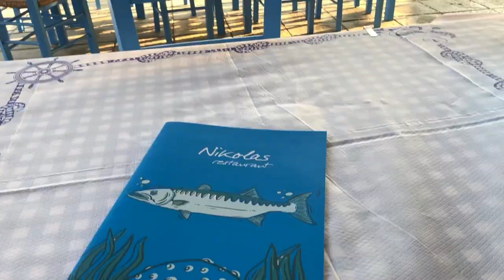Med bobil til Plataria og Parga i Hellas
Endelig har vår blogger Per Vie kommet til Hellas på sin lange bobiltur fra Norge. Og Per og samboer Pia storkoser seg i de små greske byene Plataria og Parga. Se mer på ferda.no